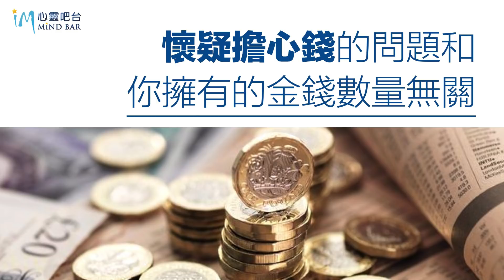信任是心智界和物質界當中的連接橋樑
歡迎加入「心靈圓夢魔法團」
用循序漸進有效的方法帶您鍛練內在心性，
提升實現夢想的技能

另外想參加線上研討會，想啟動吸引力，創造豐盛順流的人生，請點下方連結註冊
ೋღ♥ღೋ
❤點連結【訂閱】然後按下旁邊的小鈴噹並選擇"全部"，有新影片上傳就能接收到通知囉

❤點下方報名星洆的內在鍛鍊線上課：

🧘財富的內在鍛鍊課
如何3步驟解開你的財富制約，快速進入財富擴張的頻率狀態：

🧘Lucky7如何鍛鍊成為幸運的傑出人士，創造理想人生的7大內在肌肉：

❤課程推薦：
希塔療癒之希塔好好玩體驗會：

❤ 也可以在其它管道追蹤我們：
 👉新朋友可以點這快速瞭解我

 👉接收星洆&心靈吧台FB messenger最新訊息點這加入

 👉星洆LINE@每日心靈成長區手機點這加入

 👉星洆＆心靈吧台官網＆更多吸引力法則免費課程